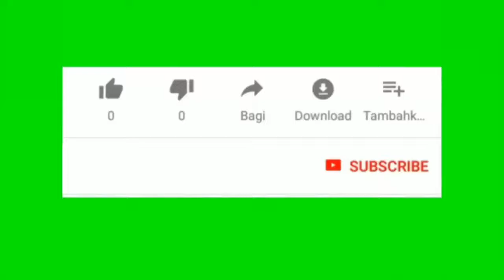Intro tukang Pisang ngakak bener